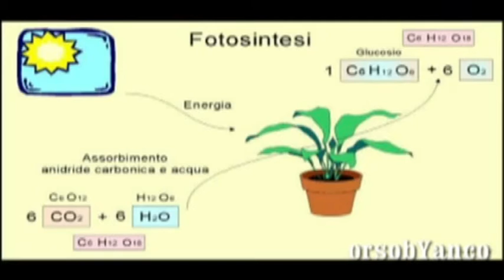STUDIANDO LA FOTOSINTESI ARTIFICIALE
parlando di meccanica quantistica difficilmente si pensa ai processi biologici, eppure essa è indispensabile per comprendere fenomeni come la fotosintesi clorofilliana, grazie alla quale i vegetali trasformano la radiazione solare in energia chimica. Un decisivo passo in avanti per la comprensione dei meccanismi a scala atomica che ne sono alla base è stato ora compiuto da un gruppo di ricercatori dell'Università di Toronto, in Canada.